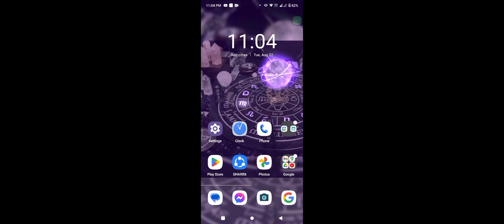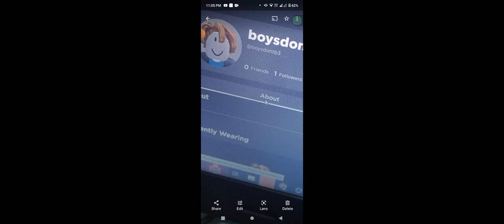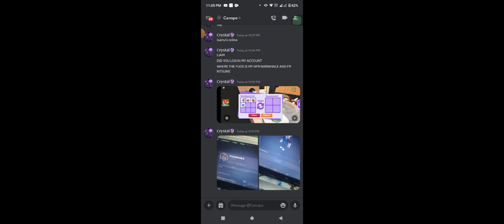SOMETHING HAPPENED IN ADOPT ME!!